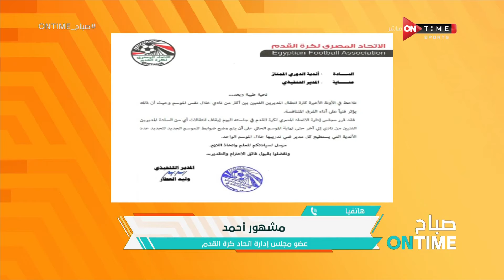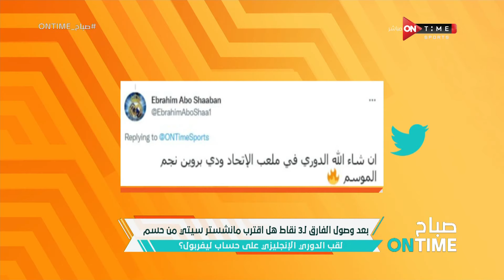صباح ONTime - حلقة الإثنين 9/5/2022 مع يحيى حمزة وفرح علي - الحلقة الكاملة